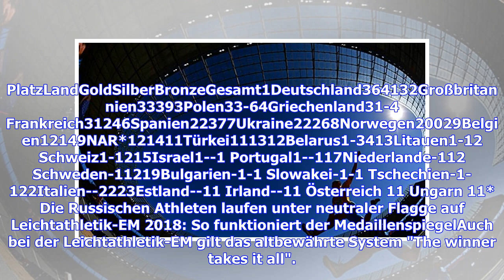Leichtathletik-EM 2018: Medaillenspiegel der Wettkämpfe in Berlin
Vom 6. bis zum 12. August 2018 findet in Berlin die Leichtathletik-Europameisterschaft statt. Welches Land erreicht am meisten Gold-, Silber- und Bronzemedaillen? Wie schneiden die Deutschen ab? Hier findet ihr den Medaillenspiegel. Den ewigen Medaillenspiegel für die nicht mehr existierende Sowjetunion an, die insgesamt 333 Medaillen und damit 46 mehr als Großbritannien (287) gewonnen hat. Der Medaillenspiegel der Leichtathletik-EM 2018 in Berlin. PlatzLandGoldSilberBronzeGesamt1Deutschland3641...